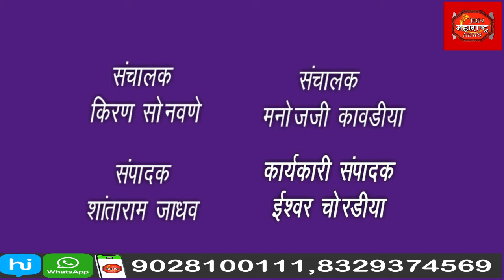श्री राष्ट्रीय राजपूत करणी सेना जामनेर तर्फे करणीसेना राष्ट्रीयअध्यक्ष सुखदेवसिंग यांना श्रद्धांजली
राष्ट्रीय राजपूत करणी सेनेमार्फत करणी सेना अध्यक्ष सुखदेव सिंग यांना श्रद्धांजली अर्पण